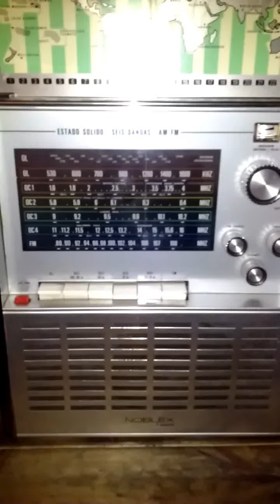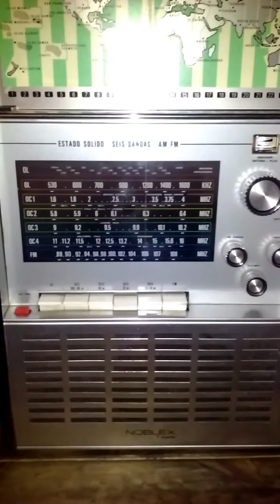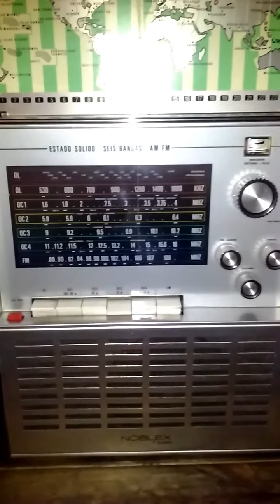Helliniki Radiophonia Grecia 9935 khz Radio Noblex 7 Mares NT-119 desde Mendoza, Argentina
Inesperada captura de la emisora griega Helliniki Radiophonia con mi antiguo receptor Noblex NT-119 AKA "La Chancha" con hilo de 6 metros desde Las Heras, Mendoza 01:47 UTC Potencia según 100 kw (Distancia 12300 kms aprox) Gracias por pasar